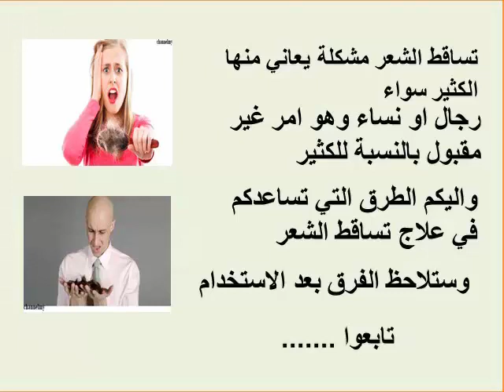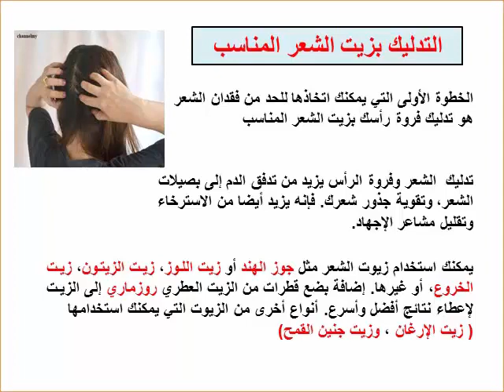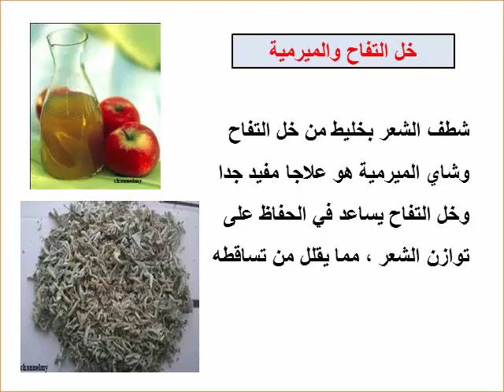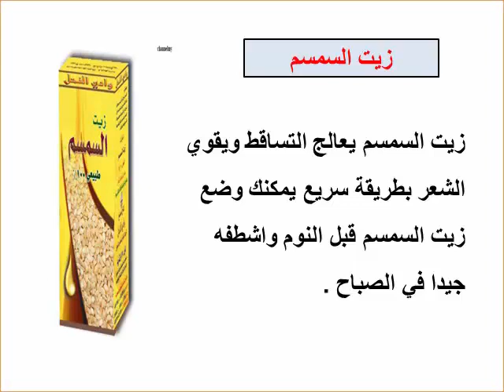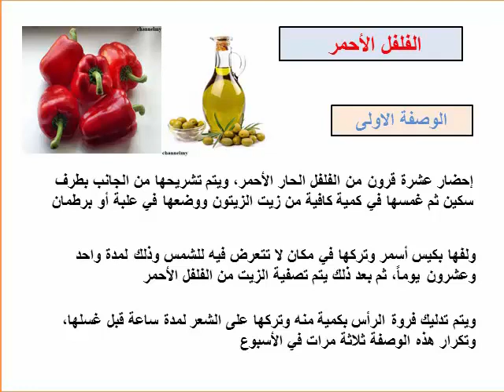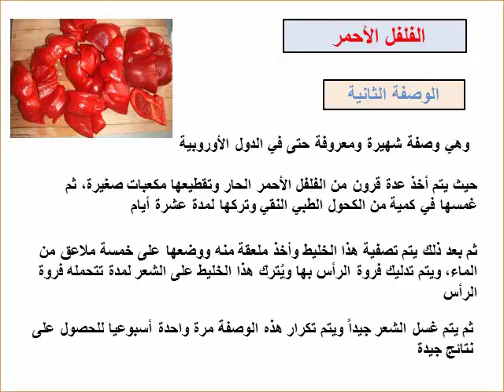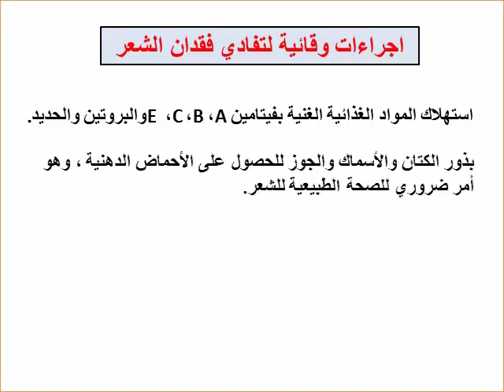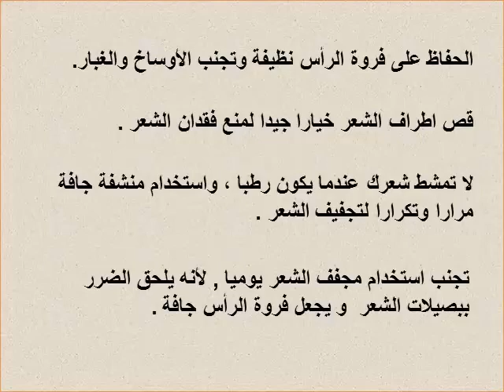وداعاً لتساقط الشعر !!! العلاج النهائي لتساقط الشعر للابد